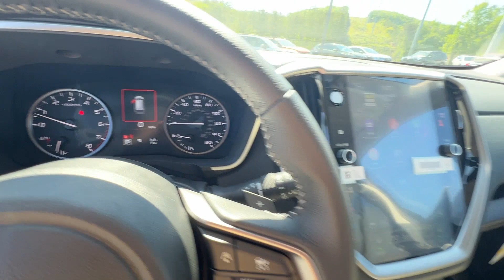2024 Subaru Ascent Premium Kennesaw, Marietta, Woodstock, Roswell, Atlanta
2024 Subaru Ascent Premium 4S4WMACD1R3435412 Video